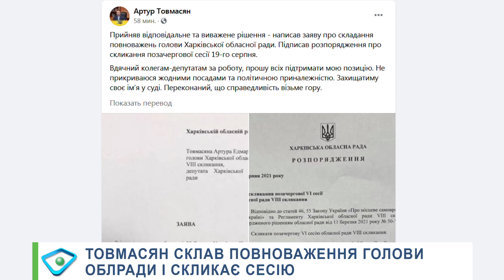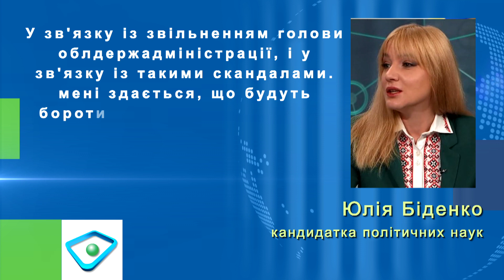Голова Харківської облради Артур Товмасян достроково склав повноваження, але залишився депутатом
Четвертого серпня САП та НАБУ повідомили голові Харківської обласної ради Артуру Товмасяну про підозру у справі про одержання хабаря від директора обласного комунального підприємства у розмірі понад мільйон гривень. 17 серпня Товмасян склав повноваження, але до сесії він фактично залишається головою облради.